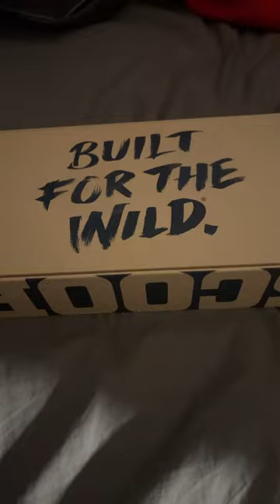YETI ICE SCOOP.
Power Pink Yeti Rambler Beverage Bucket